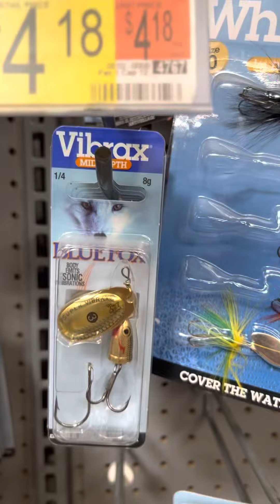Blue fox lures best for deep trout fishing boat on a quail lake ut